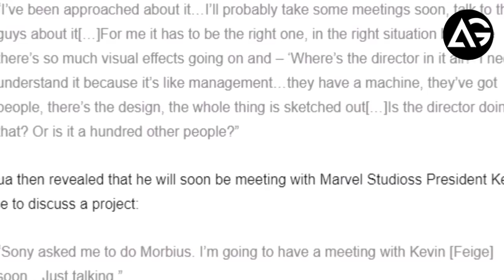Antoine Fuqua Planning To Meet Kevin Feige To Discuss A Marvel Project AG Media News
**ChannelDescription **

1 LIKE = More Motivation!